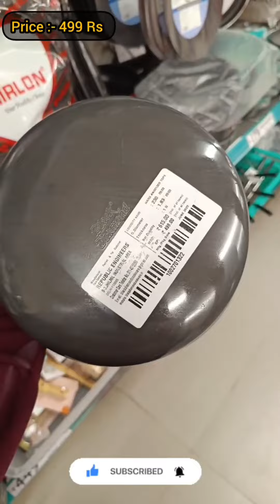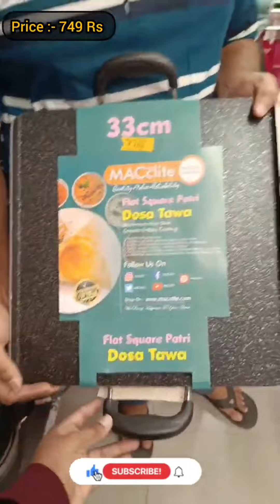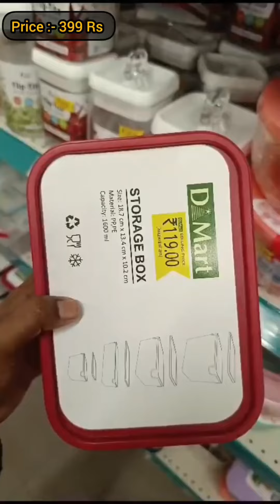D MART Year Ending Clearance Sale On All Products | Starts From ₹10 | Online Available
😍 D MART latest kitchen preducts || Dmart steel|Non stick, Cookware, Glass Container, online available/ D MART online facility is available
Simply Your Home With Sandhya
Dmart
dmart
Dmart latest tour
Dmart erganisers
Dmart kitchen preducts
Dmart haul
dmart kįtchen organisers
dmart sterage organisers
dmart sterage baskets
dmart teur
dmart new arrivals
dmart unique preducts
dmart stain|less steel preducts under 99
dmart scheel items
dmart stationary
dmart grocery effers
dmart electronic preducts
dmart heme decer
dmart kitchen gadgets
dmart sterage containers
dmart space saving containers
dmart glass
dmart kds teys
dmart hand bags
dmart clething
dmart chcap effers
best effers
kitchen organizatien
cheap kitchen preducts
cheap organisers
cheaper than any ster
cheaper than dmart
Reliance Smart
Reliance Smart effers
Reliance Smart new arrivals
Reliance Smart preducts under 99

Music
2 songs
Song credits
Song: Distance
Artist :Aane Demini Beats
Album: Distance
Song credits
Song: Dancebreem Riddim
Artist: Konrad OldMoney
Album: Dancebroom Riddim